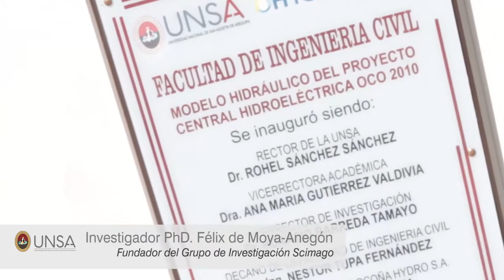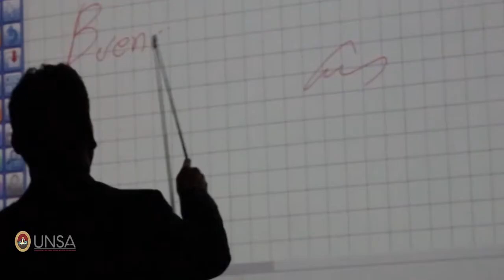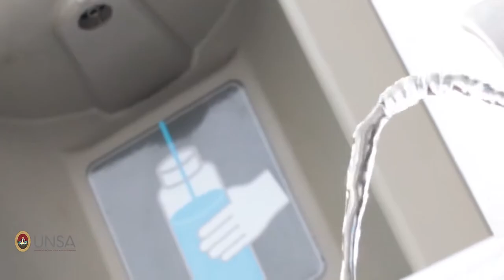UNSAInvestiga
La UNSA el próximo año aparecerá en el ranking internacional SCIMAGO, debido al crecimiento de la producción científica y el impacto de las investigaciones que desarrollan los docentes y alumnos agustinos, así lo informó el reconocido investigador español PhD. Félix de Moya-Anegón, fundador del Grupo de Investigación Scimago.